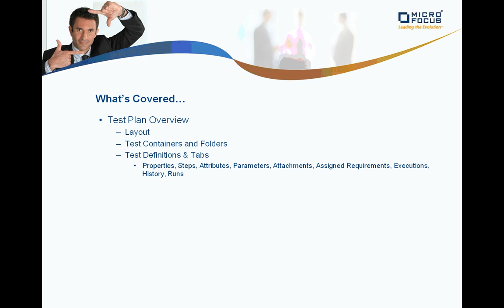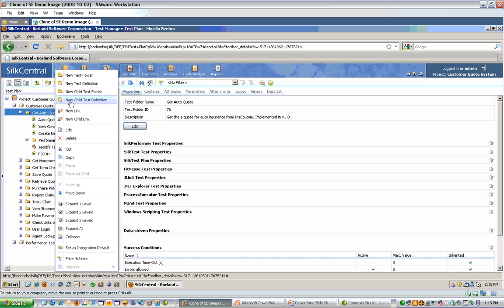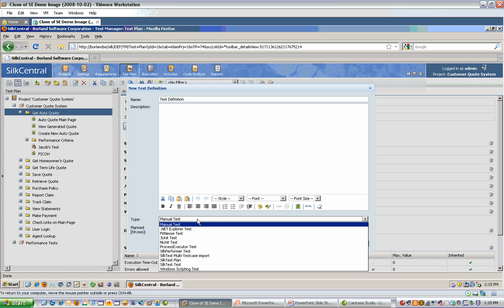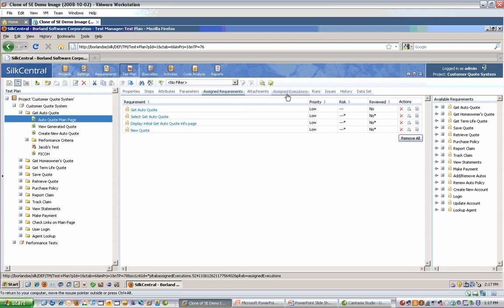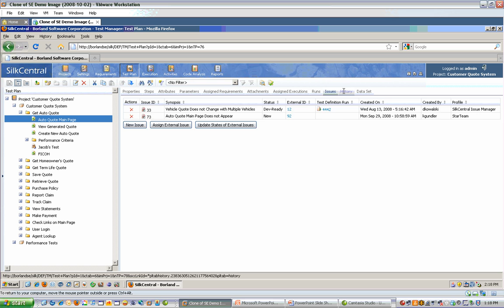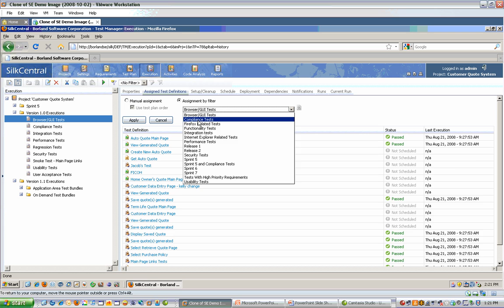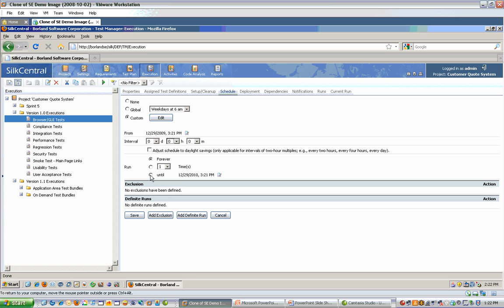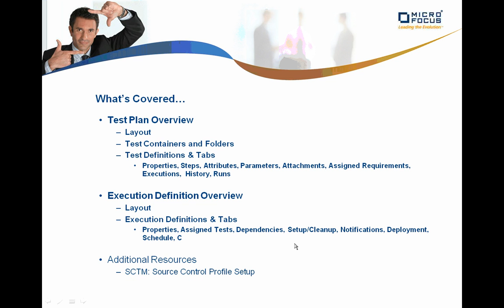How-To: SilkCentral Test Manager Test Plan Executions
Micro Focus - SilkCentral Test Manager